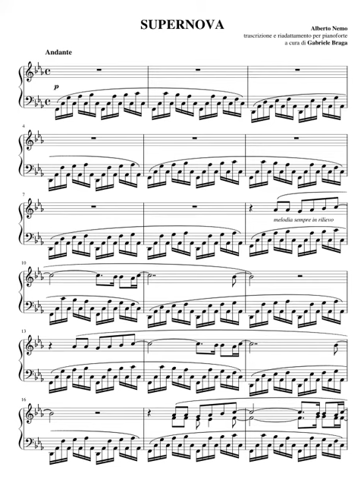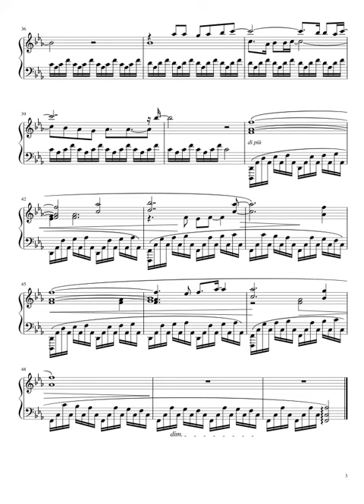Alberto Nemo - Supernova (Piano Solo) [Reminiscenze]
Original music by Alberto Nemo
Piano transcription & performance by Gabriele Braga
Produced by Dimora Records
Powered by Mugellini Dischi
Reminiscenze